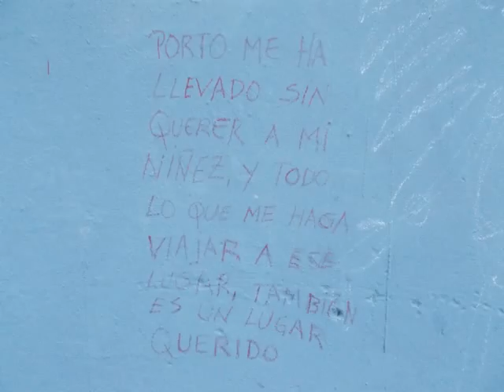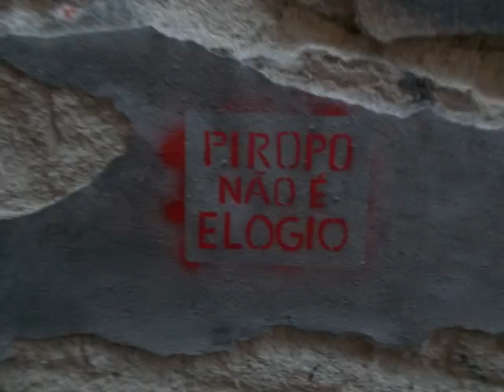STREET ART PORTO GRAFITTIS PORTO MARZO 2017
En mis paseos por la ciudad fotos de arte urbano que me han gustado. Menos la primera que era una exposición temporal, pero ya no está, pero me gustó tanto, que la he puesto. Musica 1978 dee jackson automatic lover.